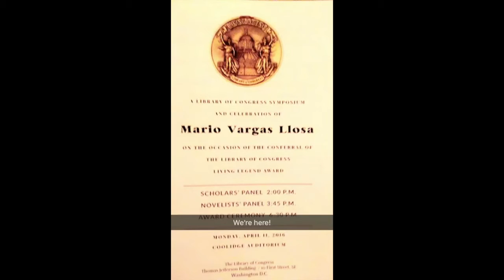Living Legends Ceremony Snapchat Story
It’s from our Snapchat account so doesn’t have sound like a traditional video. This particular clip highlights the Living Legends award ceremony honoring author Mario Vargas Llosa.

If you want more behind-the-scenes looks at our national monuments and museums, historical fun facts and even the occasional helpful hint in real time, make sure to follow us on Snapchat. Search for USAGov or use the Snapcode at the end of this video.

Today we’re at the Library of Congress for the Living Legends ceremony.

Vargas Llosa is one of the most influential writers in Latin American literature.

He won the Nobel Prize in Literature in 2010.

Past winners include: former Secretary of State Madeleine Albright, Walter Cronkite, Muhammad Ali, Ray Charles, and Sally Ride.

We’re here (program picture)

The Librarian of Congress introduces the library and the award.

Vargas Llosa joins the stage.

Q&A with the Living Legend.

“All my books represent who I am.” - Mario Vargas Llosa

Vargas Llosa says learning about Flaubert taught him the hard work of writing.

“I’d like to die being alive…” - Mario Vargas Llosa

Living Legend

To get our Snapchat stories in real-time, follow us using this Snapcode.